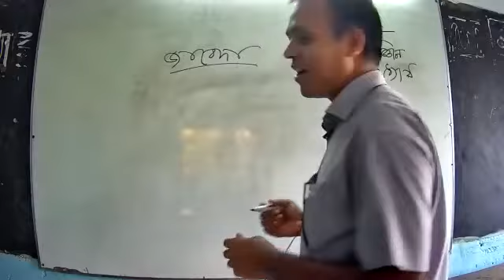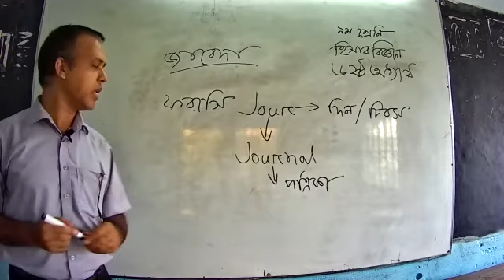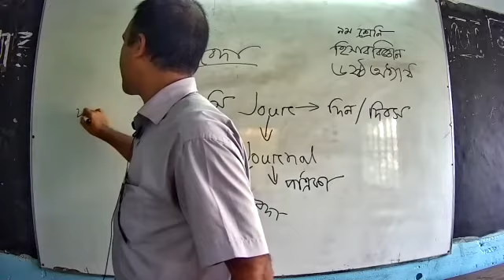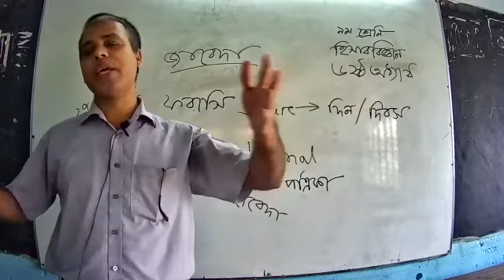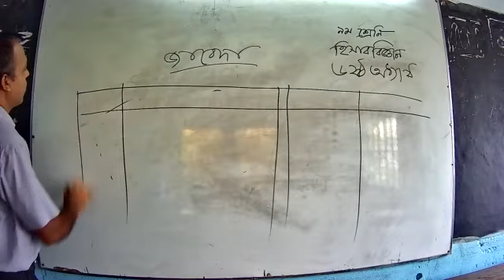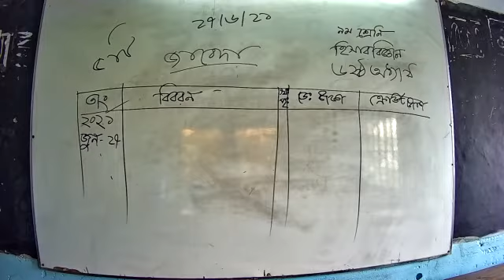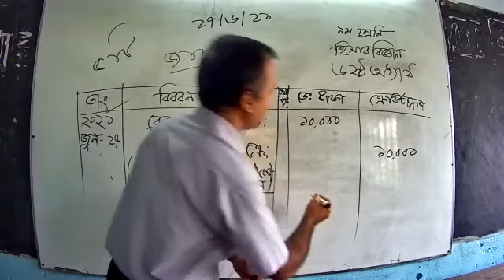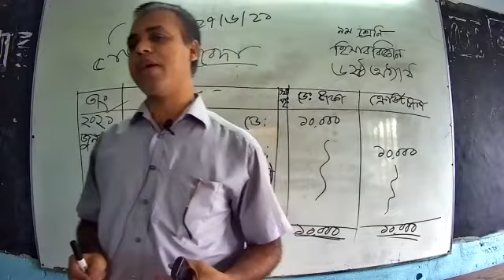হিসাববিজ্ঞান - অধ্যায়-৬ষ্ঠ (পর্ব -১)